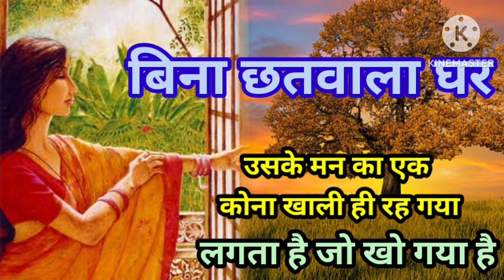वह जिस तरह से पति..ससुरालवालो के प्रति विनम्र हुई जा रही है लगता है खो गया है. HINDI SAMAJIK KAHANI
बिना छतवाला घर  || An emotional story sadabahar  kahani | moral story | Heart touching stories || मालती जोशी
Suggested videos:-

motivational kahani hindi me || suvichar kahani || moral stories ||

suvichar || sadabahar sacchi kahani || hindi kahaniyan || stories in hindi

gehri neend ke liye kahani || bed time stories
|| storytelling

उसके मन का एक कोना खाली ही रह गया.. वह जिस तरह से पति की सेवा में जुटी हुई है, जिस तरह से ससुरालवालों के प्रति विनम्र हुई जा रही है, लगता है, जो खो गया है..उसे दूसरी तरह से प्राप्त करना चाहती है। कल तो मेरे प्रति भी इतनी विनम्र हो रही थी..बार-बार ‘आप’ कहे जा रही थी। इतना अजीब लग रहा था..

अपमान ही सहना है तो अपने घर में सही इनके दरवाजे क्यों पड़ी हो
भाषा ---   🌺🌺🌺हिंदी..🌺🌺🌺
🌺🌺🌺विधाएँ   कविता,,    उपन्यास,   कहानी
🌻🌻🌻🌻🌻मुख्य कृतियाँ🌻🌻🌻🌻
UPNYAS - वो तेरा घर ये मेरा घर , मोरी रँग दी चुनरिया,..बहुरि अकेला, वो तेरा घर ये मेरा घर.

कहानी संग्रह ---वो तेरा घर ये मेरा घर , मोरी रँग दी चुनरिया,
बहुरि अकेला, वो तेरा घर ये मेरा घर.
सम्मान
मध्य प्रदेश हिन्दी साहित्य सम्मेलन द्वारा भवभूति     अलंकरण सम्मान.